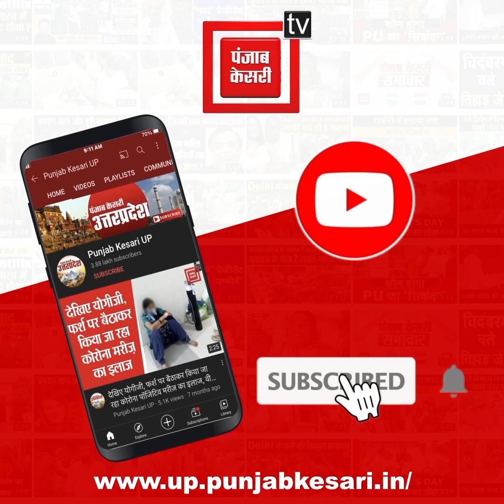रेप और हत्या के आरोपी को फांसी की सजा, पॉक्सो एक्ट कोर्ट ने लगाया एक लाख 20 हजार का जुर्माना